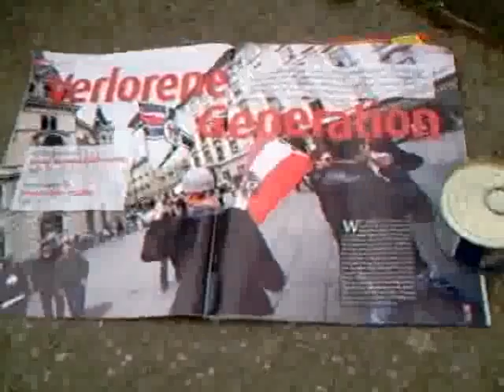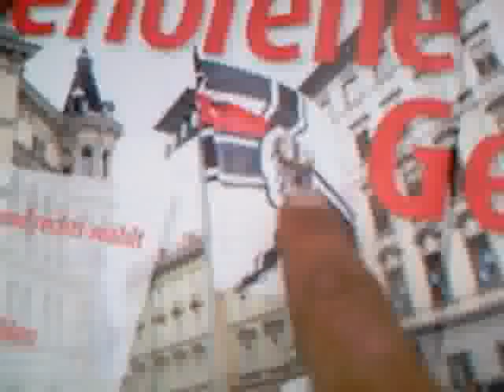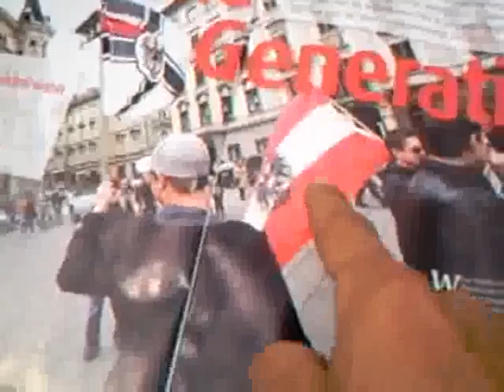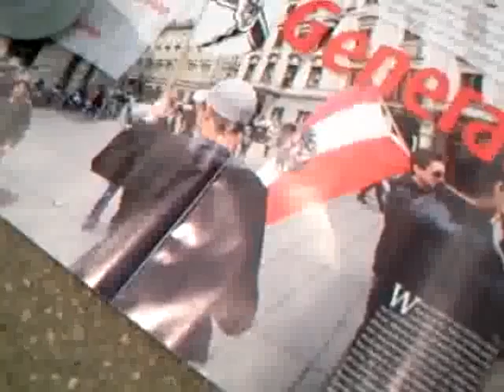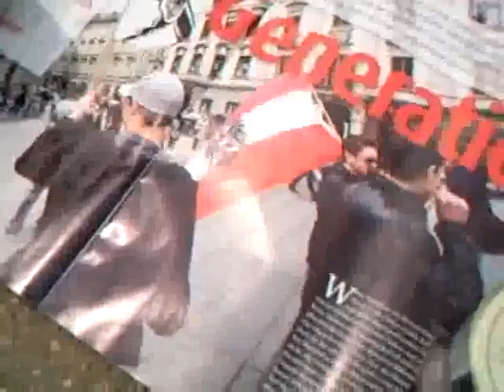Brave Jungs mit Fahne sind das Gegenteil von Verlorene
Rechts radikal darf nicht mit Gewaltbereitschaft verwechselt werden - Die existierenden Stände und gewählten Parteien sind geltende Machtträger und haben Platz in der ausgewogenen demokratischen Republik, wenn der Verfassungsschutz wahrgenommen wird -